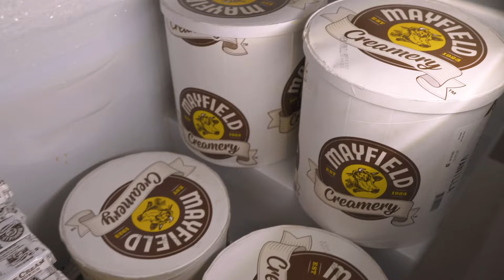Albert and Billy Show 244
Filmed December 9, 2022 at WUAT Radio